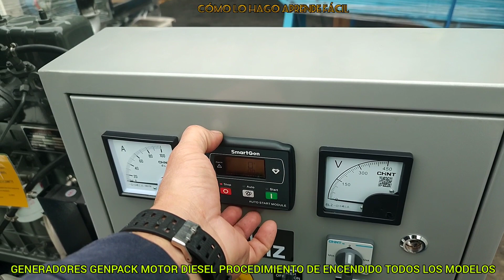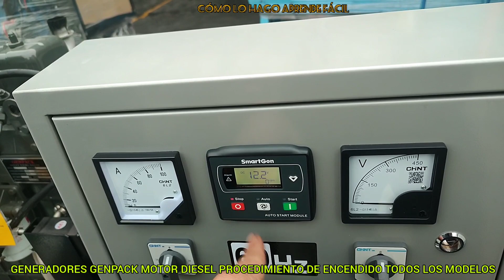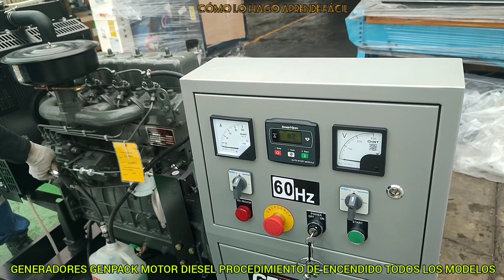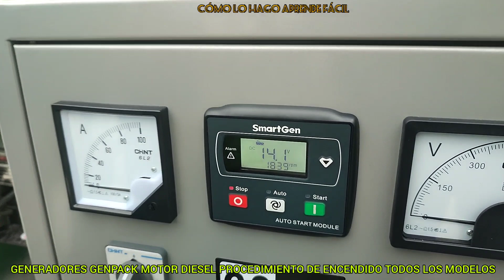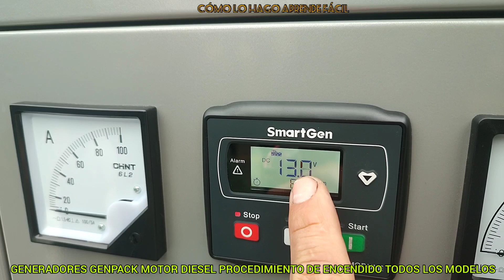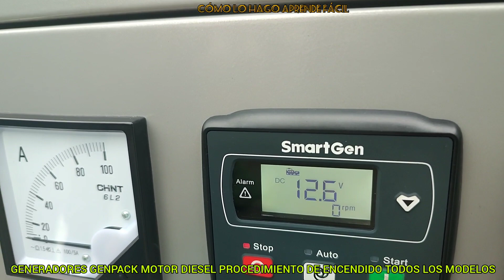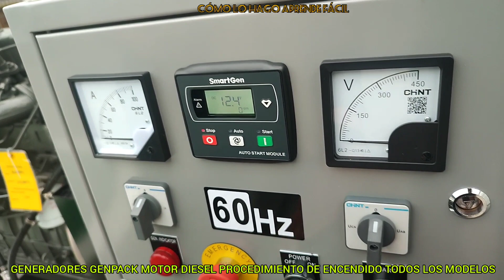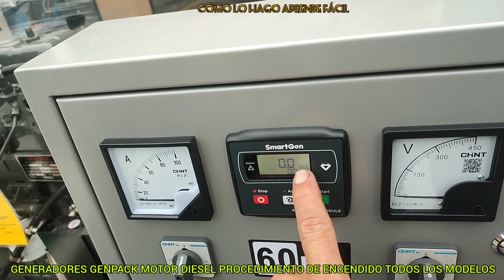GENERADORES GENPACK. MOTOR DIESEL. PROCEDIMIENTO DE ENCENDIDO TODOS LOS MODELOS.